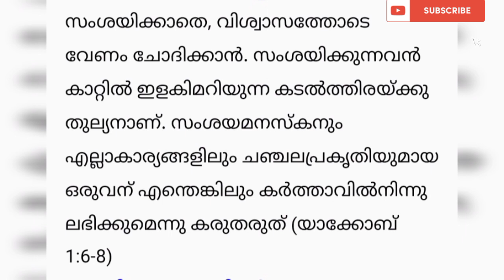1മിനിറ്റ് ഈ വചനം ചൊല്ലൂ അത്ഭുതം ഉറപ്പ്